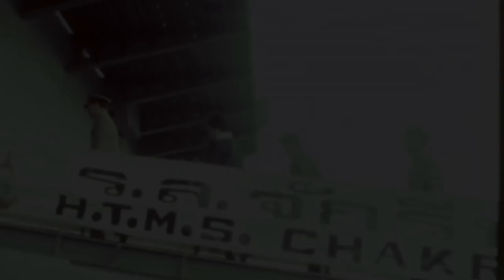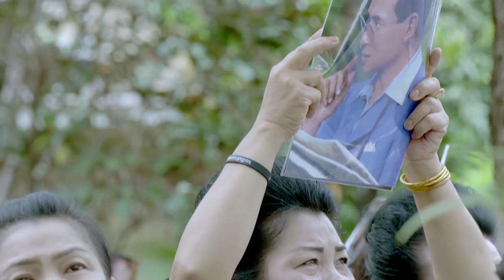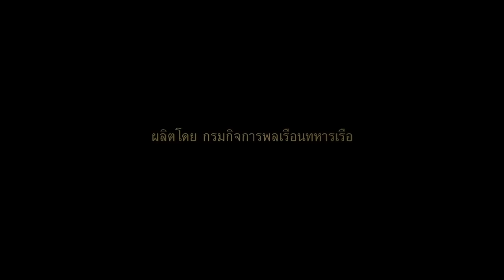Thai Royal Anthem on H.T.M.S. Chakri Naruebet for the late King of Thailand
On 17 November 2016, the Royal Thai Navy elegantly deployed  four thousands of its officers and a grand orchestra on the deck of the H.T.M.S. Chakri Naruebet to sing Thai Royal Anthem in honor of His Majesty the late King Bhumibol Adulyadej.
Foreign Office, The Government Public Relations Department.